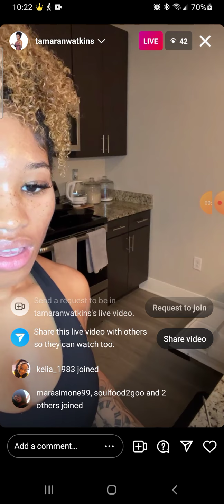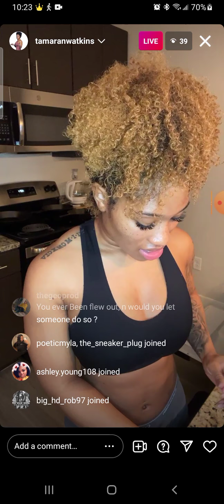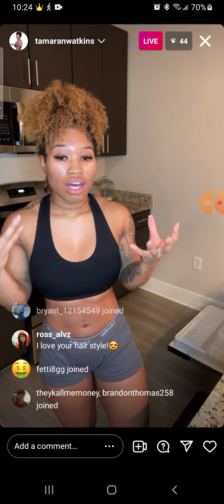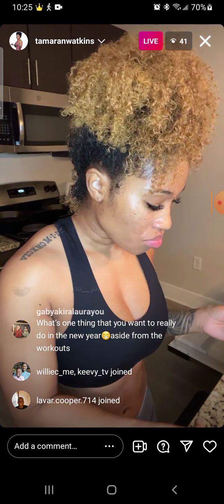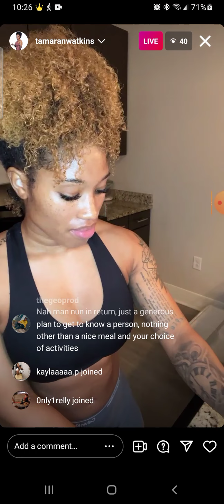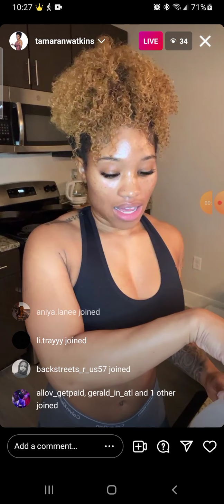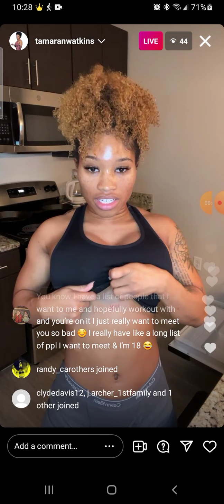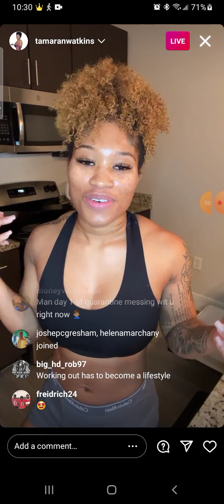Tamaran Watkins talks fighting Covid this new year 🙏🏾